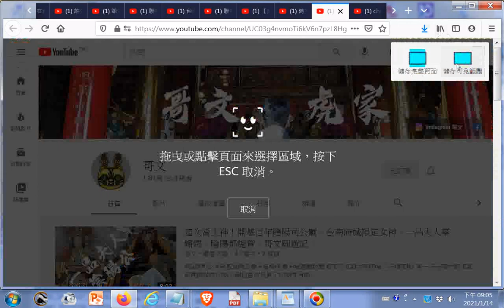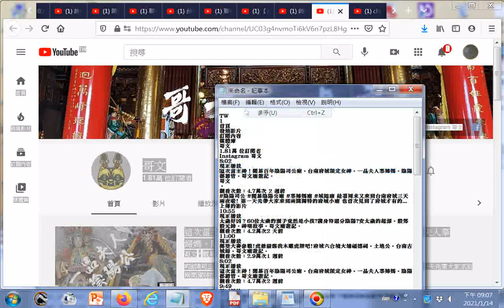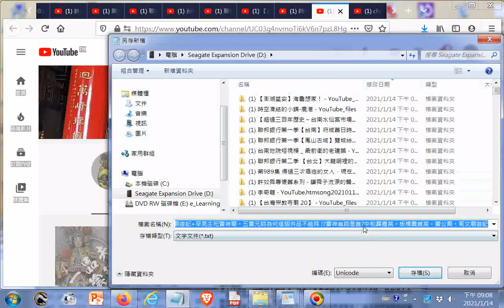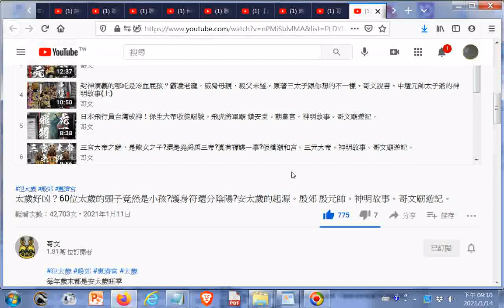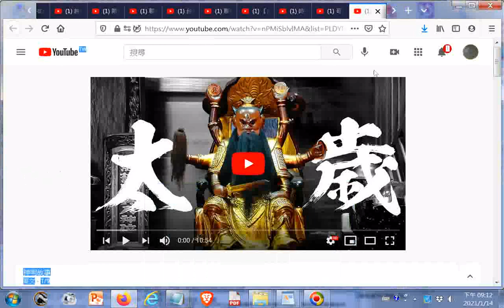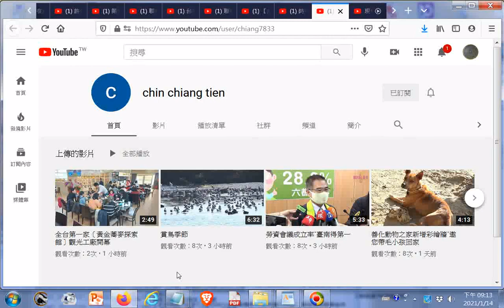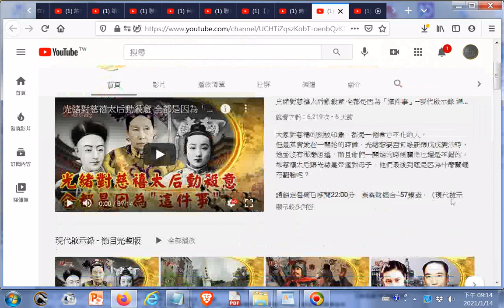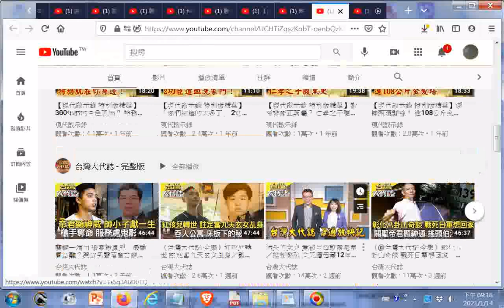ggg#神明故事。哥文廟遊記。 太歲好凶？60位太歲的頭子竟然是小孩 護身符還分陰陽 安太歲的起源。殷郊 殷元帥。神明故事。哥文廟遊記。 YouTube htm20210114點閱